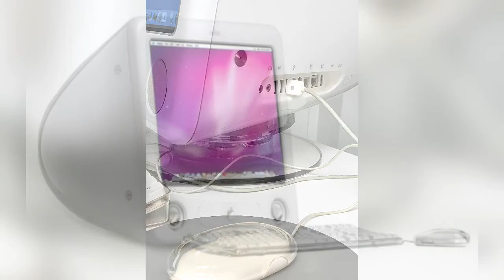eMac ( eMac USB 2.0 ) April 2004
Introduced: April 2004

Discontinued: May 2005

Initial Price: $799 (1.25 GHz Combo) $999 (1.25 GHz SuperDrive)

Order Number: M99832 (No optical drive), M99833 (CD-ROM), M9425LL/A (Combo drive), M9461LL/A (SuperDrive)

Weight and Dimensions: 50 lbs., 15.8" H x 15.8" W x 17.1" D

Processor: PowerPC 7447/7457 (G4)

Processor Speed: 1.0 or 1.25 GHz

Number of Cores: 1

Cache: 64 KB L1, 512 KB on-chip L2

System Bus: 167 MHz

Storage: 40 or 80 GB

Media: None, CD-ROM, DVD/CD-RW Combo, or 8x SuperDrive

Peripherals: Apple Keyboard, Apple Mouse

Original OS: Mac OS X 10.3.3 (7G21)

Later OS: Mac OS X 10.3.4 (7L33)

Maximum OS: Mac OS X 10.5.8

Bundled Software: Mail, iChat AV, Safari, Sherlock, Address Book, QuickTime, iLife (includes iTunes, iPhoto, iMovie, iDVD), GarageBand), iSync, iCal, DVD Player, AppleWorks, Microsoft Internet Explorer, EarthLink, Quicken 2004 for Mac, World Book 2004 Edition, Sound Studio,Tony Hawk’s Pro Skater 4, Deimos Rising, Zinio Reader, Apple Hardware Test

Hardware Test: AHT (eMac) 2.2, 2.5.1, AHT (iMac G5/eMac) 2.5.3

Firmware: Open Firmware

Built-in Memory: None

Maximum Memory: 2.0 GB (Actual) 1.0 GB (Apple)

Display: 17-inch (16-inch viewable) 0.25mm dot-pitch CRT

Resolutions: 640 x 480 @ 120 Hz, 800 x 600 @ 120 Hz, 1024 x 768 @ 89 Hz, 1152 x 870 @ 80 Hz, 1280 x 960 @ 72 Hz

Graphics Card: ATI Radeon 9200

Display Connection: 1 - Mini-VGA

Wi-Fi: Optional AirPort Extreme card (802.11b/g)

Bluetooth: Optional internal Bluetooth module

Ethernet: 10/100BASE-T (RJ-45)

Modem: 56k v92

iPhone 7 unlock 174$ back

USB: 3 - 480 MBit/s